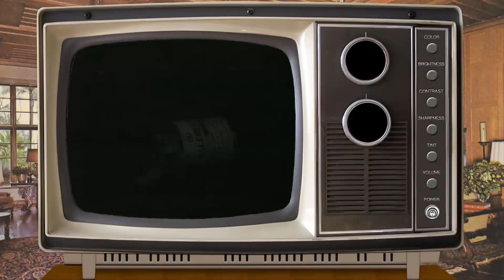1962 commercial for Fresh deodorant (digital restoration of video)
An amusing and humorous U.S. commercial for the now-defunct Fresh deodorant. The commercial spoofs the female stereotypes of the era.

The video has undergone digital restoration
You can see examples of what the commercials looked like before and after  video digital restoration here